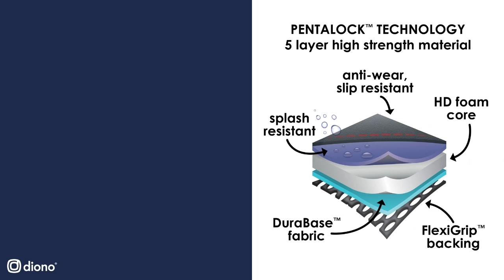Diono Car Seat Protector Ultra Mat Black XXXL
This video explains the features of the Diono Car Seat Protector Ultra Mat Black XXXL and the advantages it offers consumers. Diono car seats and accessories are available from leading wholesaler direct to approved independent stores, from baby brands direct.